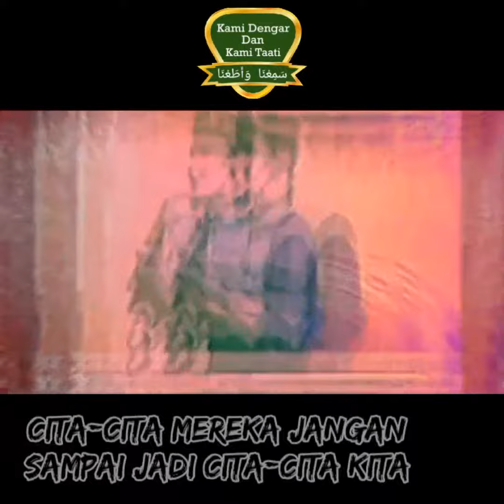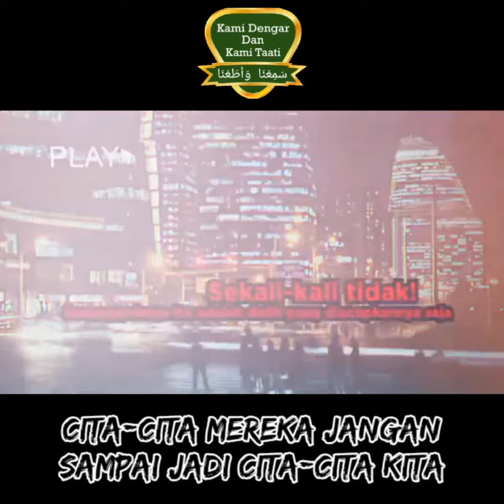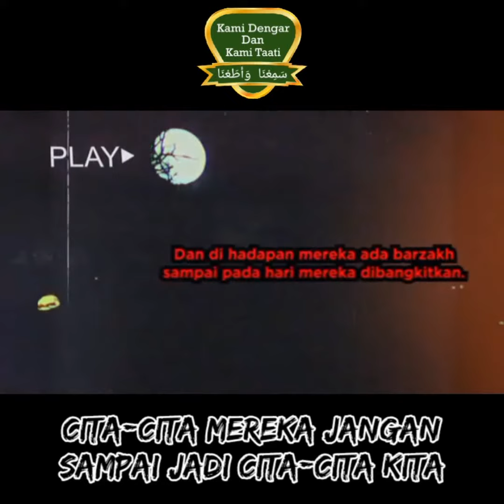Cita-Cita Mereka Jangan Sampai Jadi Cita-Cita Kita (Ustadz Muhammad Halid Syarie)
بِسْــــــــــــــــــمِ اللهِ

📤 Raih pahala yang besar dengan bersama-sama menuntut ilmu agama serta "share" setiap ilmu yang didapatkan melalui سَمِعْنَا وَأَطَعْنَا agar bermanfaat juga untuk orang lain.

📚 Rasulullah ﷺ bersabda; "Sesungguhnya Allah, malaikat-Nya serta penduduk langit dan bumi bahkan semut yang ada didalam sarangnya sampai ikan paus, mereka akan mendoakan untuk orang yang mengajarkan kebaikan kepada manusia."

📥 Dapatkan ilmu-ilmu bermanfaat lainnya dari  سَمِعْنَا وَأَطَعْنَا melalui...